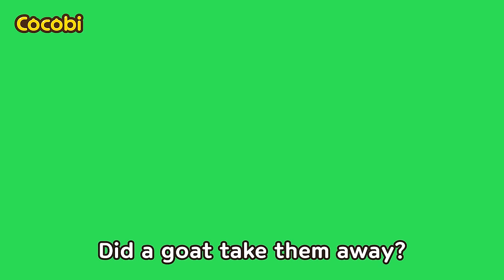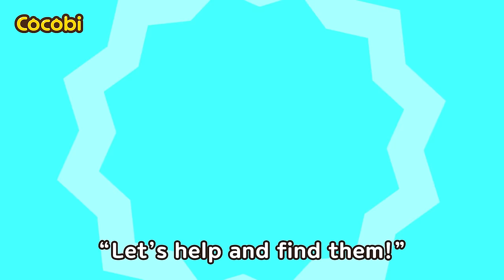Where Are My Eyes? | I Lost My Eyes Song and More! | Kids Songs Compilation | Cocobi